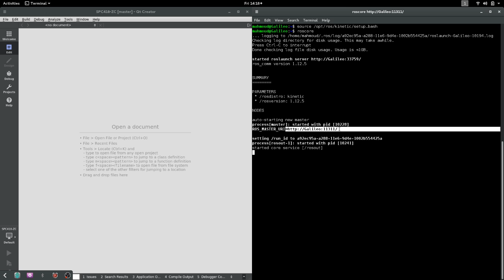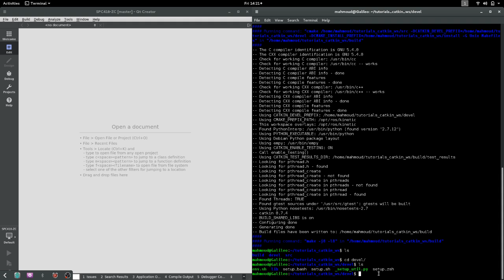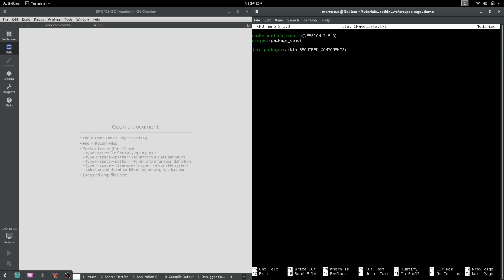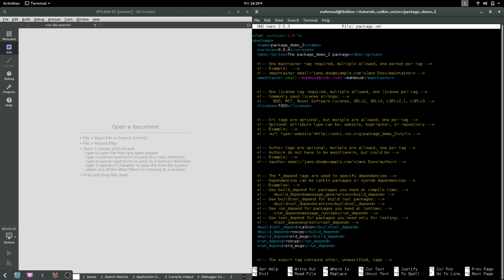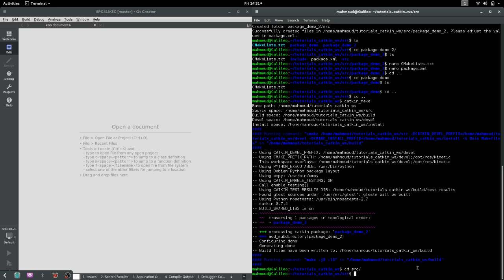ROS-Tutorials 1: Creating a catkin workspace